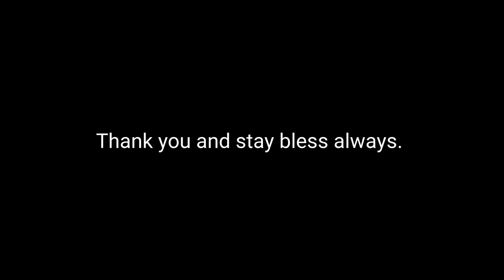Character of [ SEA TURTLE AND REMORA FISH ] Why remora fish had small chance to survive?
Character of [ SEA TURTLE AND REMORA FISH ] Why remora fish had small chance to survive?  Sea turtle can hold their breath 5 hours underwater, it can live also more than 50 year's
While remora fish had a very small chance to survive without big fish.